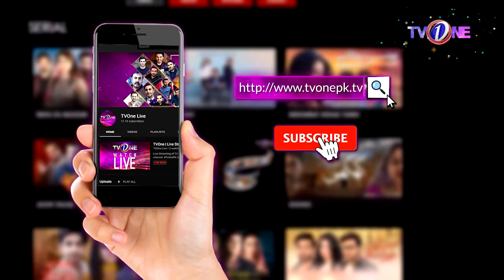Sabir Ali Aur Betiyan | Episode 2 | Teleplay | TV One